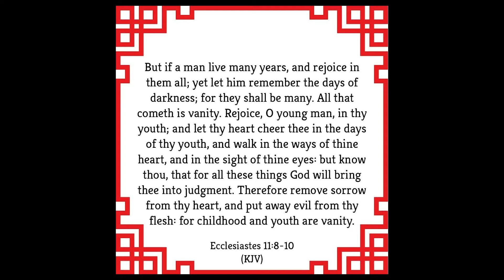Be Happy | Daily Prayer Devotional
"However many years anyone may live,
    let them enjoy them all.
But let them remember the days of darkness,
    for there will be many.
    Everything to come is meaningless.

You who are young, be happy while you are young,
    and let your heart give you joy in the days of your youth.
Follow the ways of your heart
    and whatever your eyes see,
but know that for all these things
    God will bring you into judgment.
So then, banish anxiety from your heart
    and cast off the troubles of your body,
    for youth and vigor are meaningless." -Ecclesiastes 11:8-10

If you'd like to submit a prayer request for us to pray over, please dial and press 1 and we'll go to God in prayer over your prayer request!

God bless!